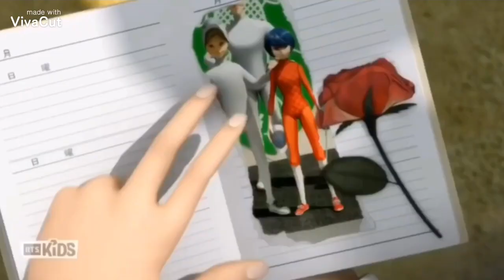Miraculous/ Adrienette ( Pacify Her ) AMV